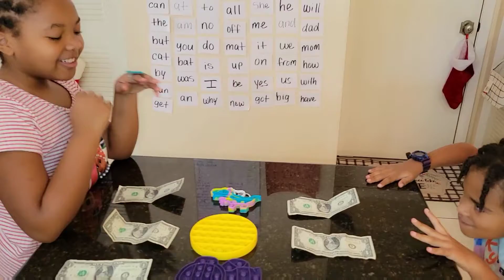NEW POP IT CHALLENGE FOR CASH!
THE "COLLKIDS" CREATED A NEW POP IT CHALLENGE FOR CASH!